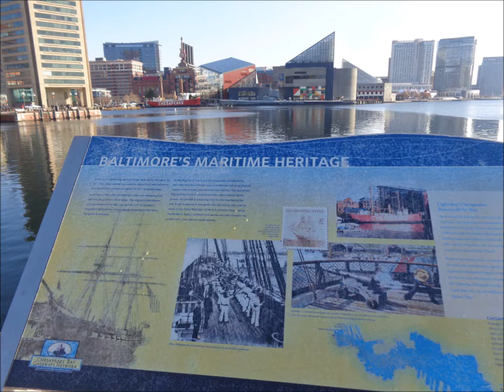MORE, MORE, MORE| Baltimore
Baltimore is a major city in Maryland with a long history as an important seaport. Fort McHenry, birthplace of the U.S. national anthem, “The Star-Spangled Banner,” sits at the mouth of Baltimore’s Inner Harbor. Today, this harbor area offers shops, upscale crab shacks and attractions like the Civil War–era warship the USS Constellation and the National Aquarium, showcasing thousands of marine creatures. (Google)